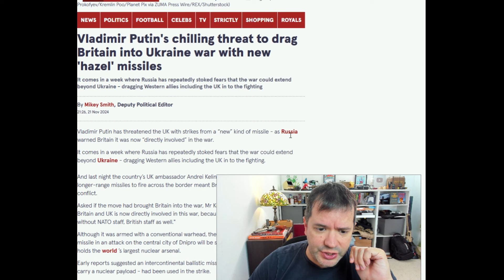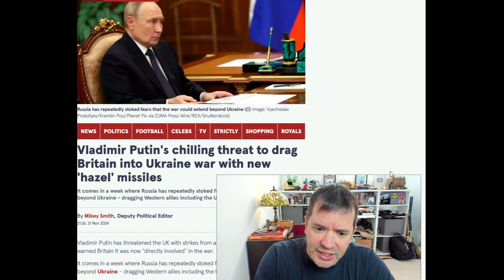Could America and United Kingdom be dragged into WW3❓